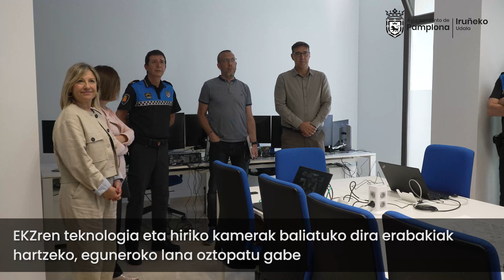Iruñeko Udalak krisiak kudeatzeko areto berria estreinatu eta Udaltzaingoaren EKZ berritu ditu